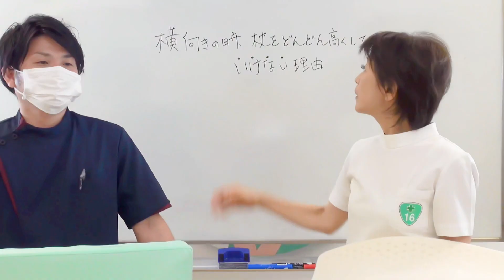横向きの時にどんどん枕の高さを上げてはいけない理由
今回は上向きと横向きの枕の高さについてお話していきたいと思います。
普段の寝るときに上向き横向きと寝ますよね。横向きの時は枕を高くしたいんですけど、それはいけないことなんですか？
私も診療室でよくこのような質問を受けます。

皆様からのコメント・質問もお待ちしております！
動画を見て気になること・素朴な疑問
枕に対して、睡眠に対して何かございましたらコメント欄でお願いいたします。

睡眠姿勢を追求する理由とは？
「姿勢革命」
あなたの体に起こる小さな革命
当社の「整形外科枕」は発売以来、肩こりなどに悩む方々から大変な好評を頂いております。しかし、我々は決して「オーダーメイド枕」メーカーではありません。
医師であり当社代表取締役でもある山田朱織の脊椎に関する研究を元に、世の中の「姿勢」に対する概念を変えるような様々な具現化物を、製品として提供していくこと。「姿勢革命」。それが当社の使命と考えています。

オーダーメイド枕の整形外科枕とは？
「5mmを調整する枕」
靴は5mm単位で自分のサイズを決めているのに。
365夜、あなたの首を支えているのは枕だけ。
医学的研究と臨床経験の中で生まれた当社の計測方法は、
あなたにジャストフィットする、5mmを調整します。

手作りで作る玄関マット枕を作成指導を行う専門外来「枕外来」を行う16号整形外科

16号整形外科院長　医学博士

山田朱織枕研究所youtube公式チャンネル

チャンネルフォロー・リツイート等よろしくお願い申し上げます。